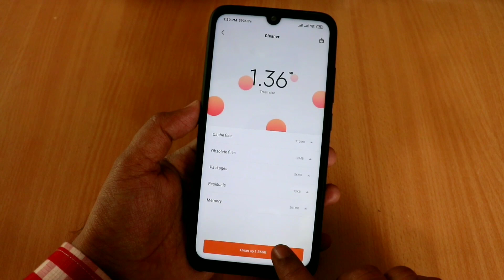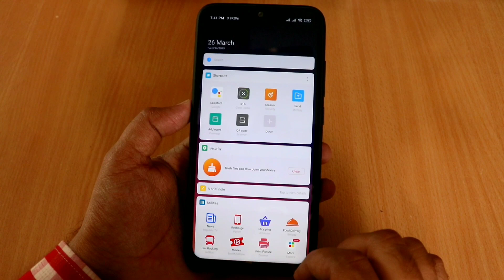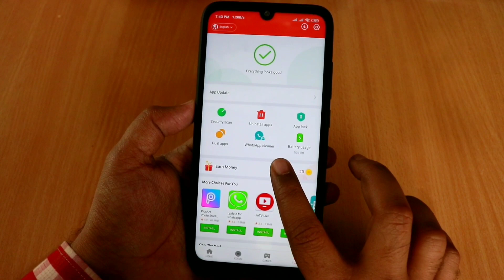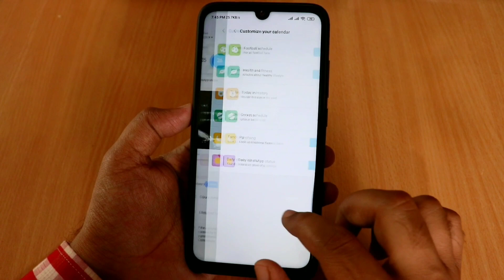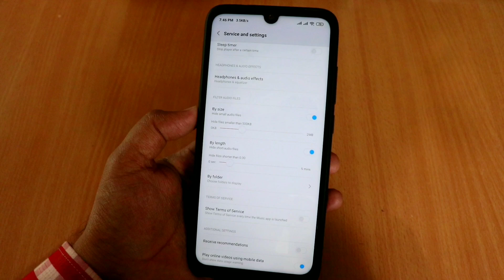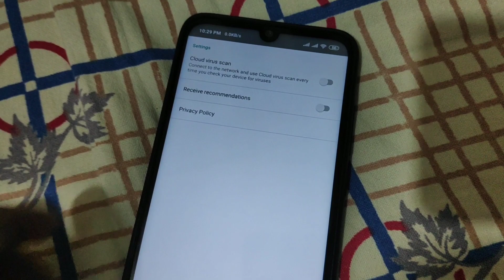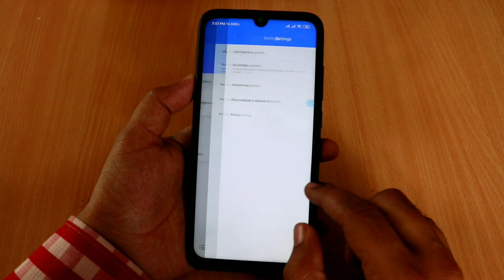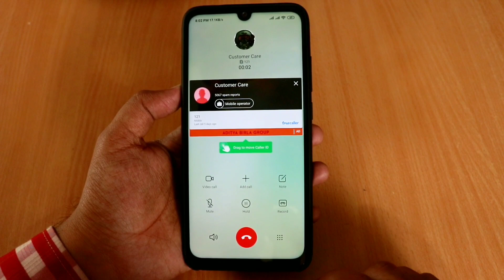Miui 10 Ad Free UI - No Advertisement Settings on Any Xiaomi Phone ft. Redmi Note 7 Pro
Assalamu Alaikum Dosto, Aaj is Video me mai aaplogo ko bataunga ki Aap Apne Xiaomi ke Devices me jaise ki Redmi Note 7 Pro ya fir kisi bhi Miui 10 Wale Smartphone me kaise Advertisements ko Totally Remove kar sakte hai jiske baad aapko ek bhi Ad naa dikhe aapke Ui me.

Aasha hai aapko puri Video pasand aaye to jarur is video ko like kare..
Shukriya